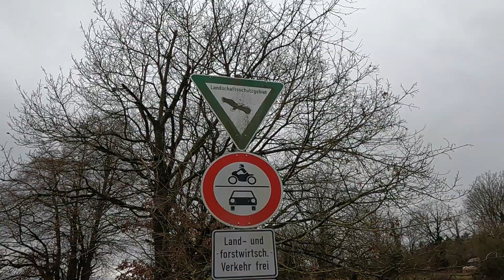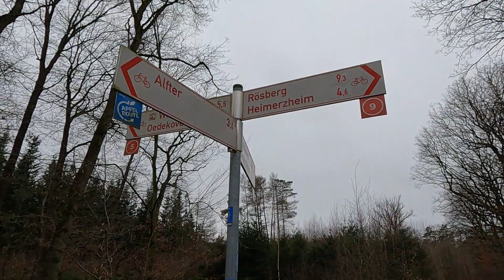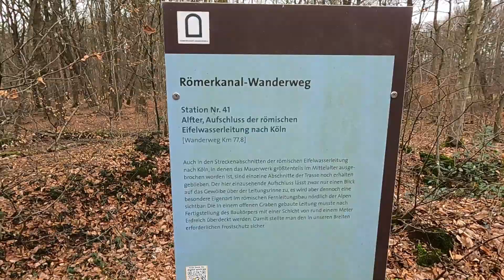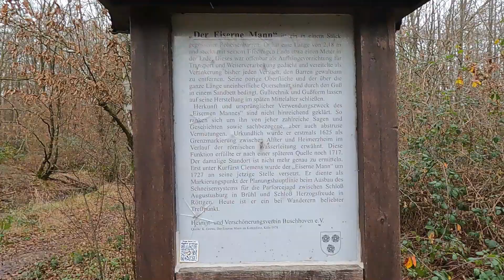Der Eiserne Mann zwischen Alfter-Impekoven und Dünstekoven (Swisttal / Waldville)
Eine regnerische Waldwanderung zum Jahresbeginn mit ordentlich Redebedarf. Nebenbei noch den "eisernen Mann" gefunden. Viel Spaß beim Zuschauen.

Musik im Video:
N.O.H.A. - Start

Noch mehr Musik gibt es in meiner
Jungle Hits Playlist compiled and updated by Labmig & Gimbal: